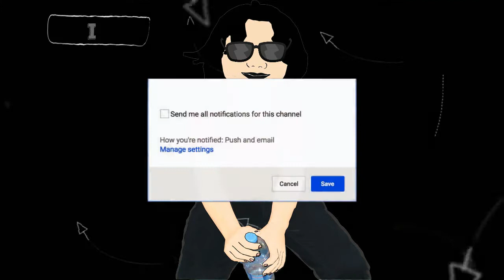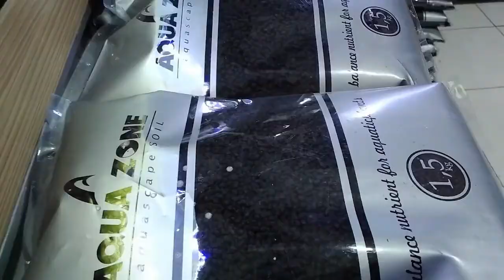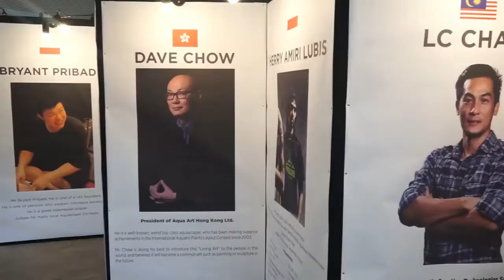Indonesia Aquascape Contest INDOSCAPERSRACE 2016 | BRINUSATIC ICE BSD CITY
Kali ini gw main main ke ICE BSD CITY kita liat liat kontes aquascape juara yang menang kontes dan liat liat berarti bisa juga tuh di jadikan bahan referensi untuk yang baru aja mau memulai aquascape.

Dokumentasi Live Setting Aquascape Contest yang diadakan di Indonesia Convention Exhibition (Tangerang)

NUSATIC (Nusantara Aquatic)
INDOSCAPERSRACE 2016
ICE (Indonesia Convention Exhibition)
Hall 1 & 2
16-18 December 2016
Tangerang BSD - Indonesia

jangan bingung, kalian bisa liat liat konsep aquascape di video ini terlebih dahulu, sebelum memutuskan prinsip/konsep apa yang akan kalian buat.
tentunya membuat juga berarti sudah siap untuk bertanggung jawab dengan ekosistem di dalamnya sehingga kalian akan lebih meningkatkan lagi cara merawat dengan cara yang terbaik.

cara yang terbaik memperlakukan aquascape kalian nantinya, akan berdampak positif. agar kalian bisa di ikut sertakan dalam kontes aquascape nusatic di tahun berikutnya yang akan datang. aamiin...

Melihat Festival BRINUSATIC Nusantara Aquatic. Kontes aquascape salah satunya dari daerah dan kota kota di indonesia yang di jadikan satu dalam satu festival yaitu nusatic terbesar dan terbanyak . yang pertama kalinya di adakan di ICE BSD CITY. dengan slogan Go Green Save The Water.
1st  INDONESIA ORNAMENTAL FISH & AQUATIC PLANT SHOW 2016, mulai tanggal 16-18 desember 2016. di hall 1 & 2.

Kontes ikan hias yang di kompetisi kan hampir semuanya, diantaranya :
- 13th ALL INDONESIA KOI SHOW
- LOUHAN FINAL LIGA 2016
- 8th IDC DISCUS CONTEST
- ALL INDONESIA GOLDFISH COMPETITION 2016
- 1st ALL INDONESIA KILLFISH ASSOCIATION CONVENTION
- THE ULTIMATE INTERNATIONAL BETTA SHOW 2016
- THE 1st INDONESIA INTERNATIONAL GUPPY SHOW
- ACI CUP III 2016 AROWANA COMPETITION INDONESIA

Dan ada juga, Kontes AQUASCAPE COMPETITION
- 1st INDOSCAPERSRACE

Indonesia Convention Exhibition ICE BSD CITY sering kali mengadakan festival festival, mulai dari festival pendidikan seperti festival book fair kemarin yang biasa kita sebut BBW big bad wolf, all indonesia koi Show, festival pet show, hingga festival yang paling terbesar yaitu Nusatic Nusantara Aquatic memang telah menjadi salah satu referensi para penghobi ikan hias maupun aquascape dan lagi ICE BSD CITY mempunyai aula hingga tempat parkir yang sangat luas.

Di acara ini kita bisa sharing, belajar dan bertanya, kalian juga bisa membeli atau menjual hampir segala macam produk produk yang berkaitan dengan aquascape atau ikan hias.
tidak hanya nusantara yang berkumpul, mengikuti kontes, atau sekedar jalan jalan refreshing melihat melihat gemulainya ikan ikan  yang bagus berenang disini, lintas negara pun juga datang dan ikut serta berpartisipasi mengikuti ajang perhelatan kontes ikan hias terbesar dan terbanyak ini. sangat luar biasa...

Semoga kalian enjoy nonton video ini.

Kurang lebihnya gw minta maaf

wassalamualaikum wr.wb

- Planarya Studio

- Nusatic The Biggest Show

VIDEO DOCUMENTATION YOU KNOW AND I PLEASE PERMISSION
ALLOW ME WITH THE PRINCIPLES AND CONCEPTS OF YOUR VIDEO

SUCCESS FOR YOU
SUCCESS AGAINST EVENTS